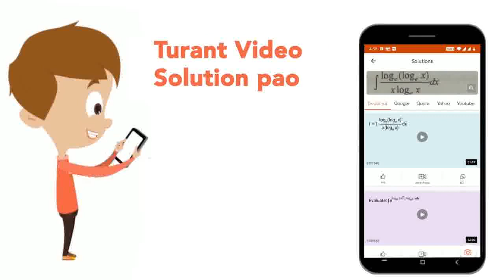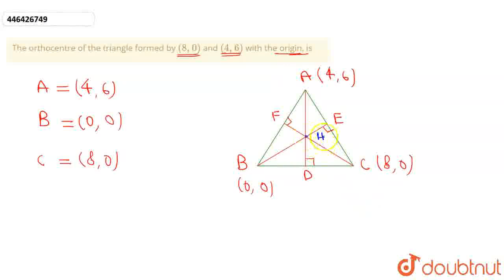The orthocentre of the triangle formed by (8,0) and (4,6) with the origin, is | CLASS 12 | GGSIP...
The orthocentre of the triangle formed by (8,0) and (4,6) with the origin, is
Class: 12
Subject: MATHS
Chapter: GGSIPU MATHMATICS 2012
Board:IIT JEE

👉 Have Any Query? Ask Us.